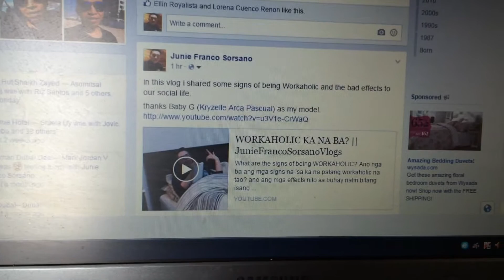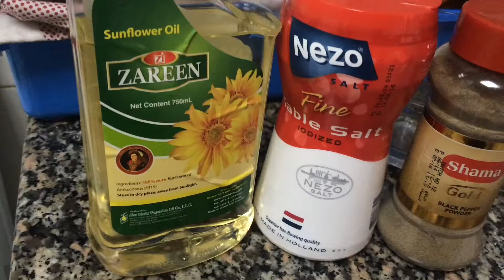GANITO AKO KAPAG NASA BAHAY LANG DITO SA DUBAI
today, nagluto ako ng napakahirap ng recipe sa buong mundo at ako lang ang nakakaalam..yun ay ang SINANGAG! hehehe joke lang.
Normal day lang as a Vlogger, nasa bahay nagsasagot ng mga messages ng mga viewers and friends, re-watching my old videos and re-sharing it to my facebook page then pasok sa trabaho.